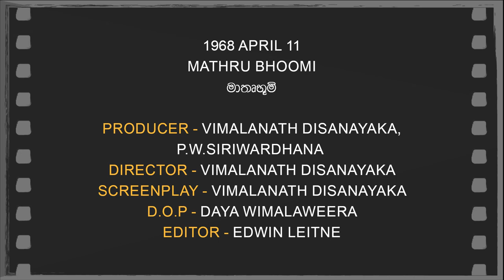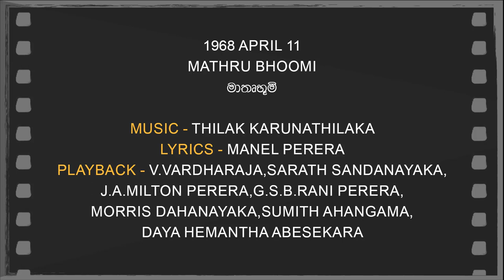Daily Movies 1968 APRIL 11 MATHRU BHOOMI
1968 APRIL 11
MATHRU BHOOMI
මාතෘභූමි
PRODUCER -VIMALANATH DISANAYAKA,P.W.SIRIWARDHANA
DIRECTOR - VIMALANATH DISANAYAKA
SCREENPLAY -VIMALANATH DISANAYAKA
D.O.P -DAYA WIMALAWEERA
EDITOR - EDWIN LEITNE
LYRICS -MANEL PERERA
PLAYBACK -V.VARDHARAJA,SARATH SANDANAYAKA,J.A.MILTON PERERA,G.S.B.RANI PERERA,MORRIS DAHANAYAKA,SUMITH AHANGAMA,DAYA HEMANTHA ABESEKARA
CAST-ASHOKA HEVAVITHARANA,CHANDRAKALA,RALF WIJESEKARA,M.V.BALAN.BERTRUM FERNANDO,M.P.GEMUNU,HERATHBANDA,BIDSE XAVIOR,CHANDRAPALA WIJESOORIYA,M.A.SIMION,